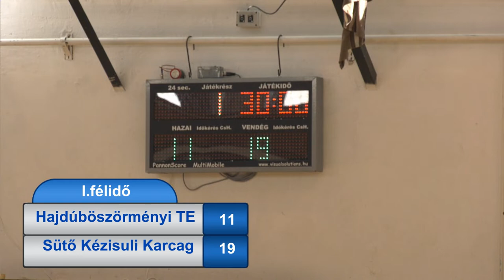Sütő Kézisuli ( Karcag ) - Hajdúböszörményi HTE felnőtt Kézilabda mérkőzés 2022.05.22. 1.félidő